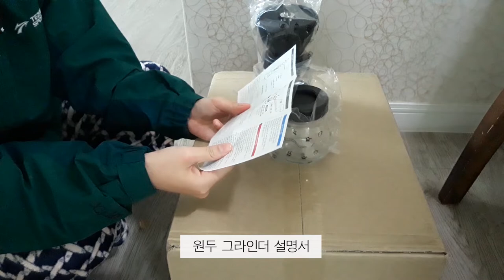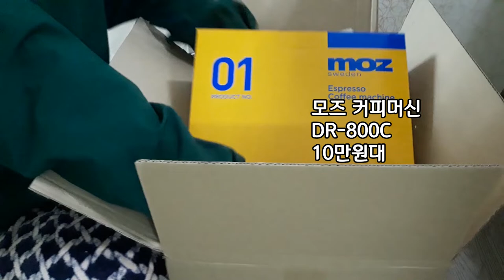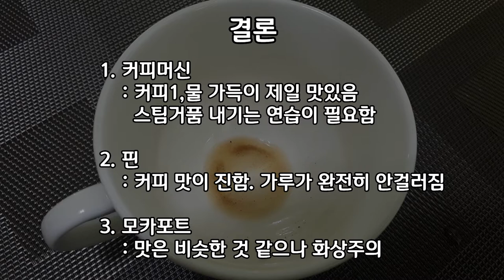해달책방VLOG - 나는 뭐 하며 노는가? (feat.시 poetry)│모즈커피머신/언박싱/모카포트/핀/노오븐딸기밥솥케이크/배틀그라운드/홈트/산책/멍때리기/스트레스해소/문보영/게임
365일 보여주는 삶을 사는 풀타임 브이로거 분들 대단하다